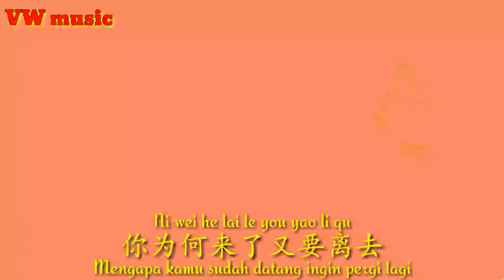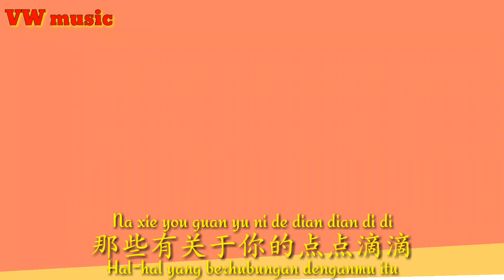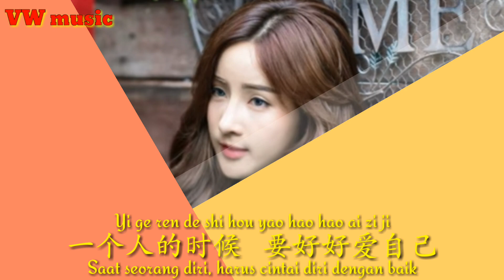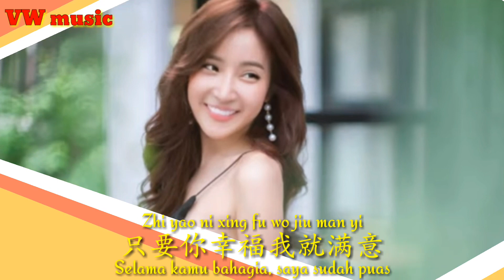一個人的時候好好愛自己 Yi Ge Ren De Shi Hou Hao Hao Ai Zi Ji - 陳瑞 Chen Rui (Terjemahan dan Lirik)